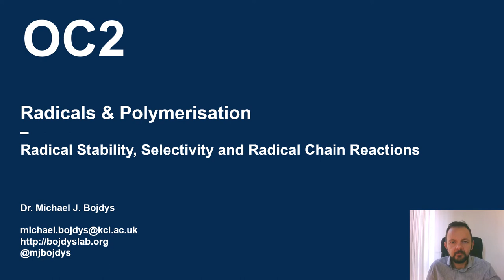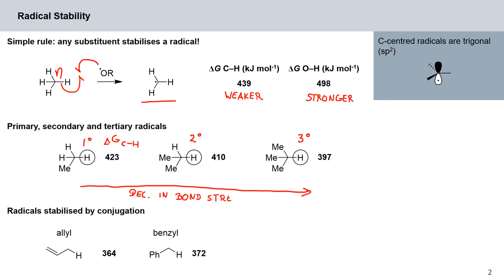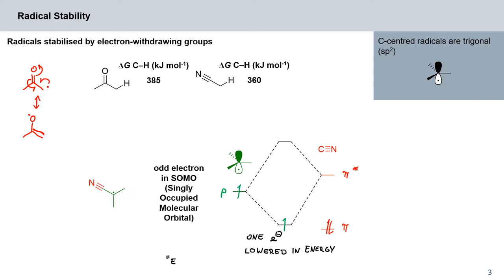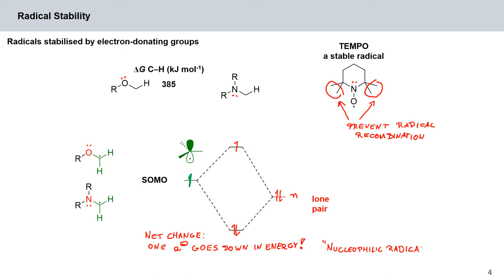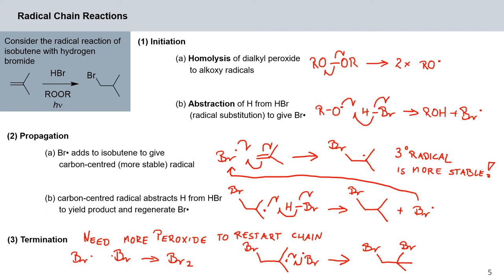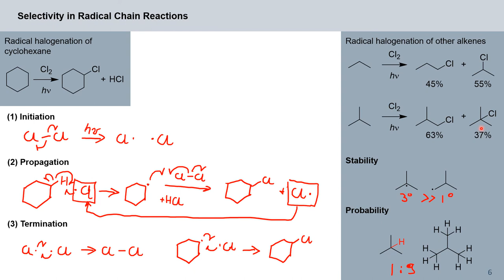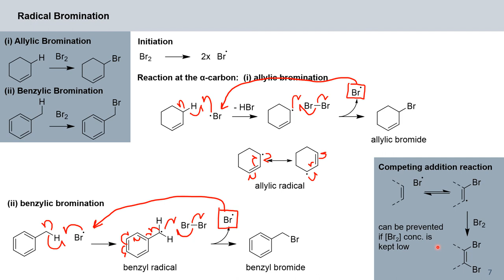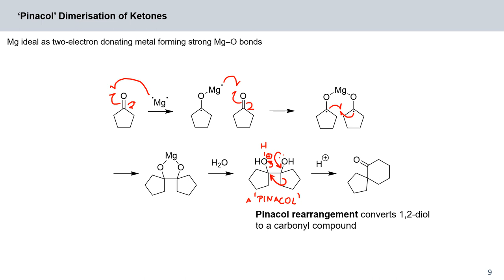OC2 Radicals & Polymerisation - Radical Stability, Selectivity and Radical Chain Reactions - 03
In the third lecture, we will look at radical stability, selectivity and radical chain reactions.